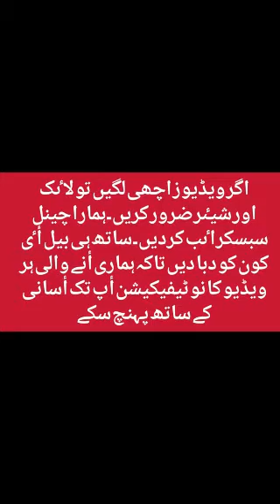Bahishti Darwaza || Jannati Darwazay Ki Haqeeqat || Jannati Darwaza Pakpattan Sahrif | Kitab Islam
The Shrine of Baba Farid is a 13th-century Sufi shrine located in Pakpattan, Pakistan, that is dedicated to the Sufi mystic Fariduddin Ganjshakar, popularly known as Baba Farid. The shrine is one of the most important in Pakistan, and was among the first Islamic holy sites in South Asia – providing the region's Muslims a local focus for devotion.[2] The shrine is also revered by Sikhs, who include Baba Farid's poetry into the Guru Granth Sahib - regarded by Sikhs to be the eternal Guru.

The shrine played a central role in the conversion of local tribes to Islam over the course of several centuries. Chiefs of the highly revered shrine once controlled a politically autonomous state that was defended by soldiers drawn from local clans that pledged loyalty to the shrine and descendants of Baba Farid. Today the shrine is considered to be the most significant in Punjab, and attracts up to two million visitors to its annual urs festival.